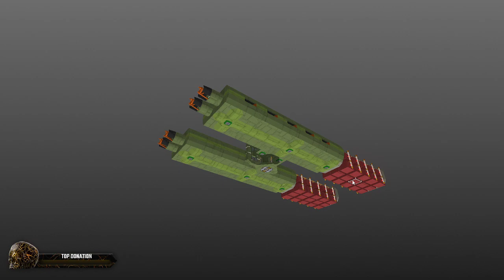Avorion Ship Build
Build Show case custom ship i made last night!